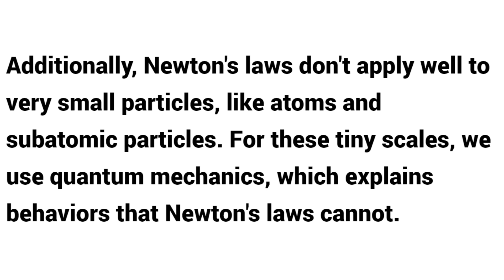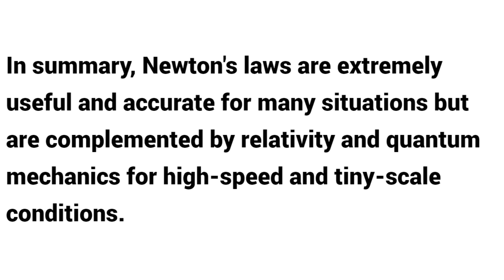Are Newton's laws false ?